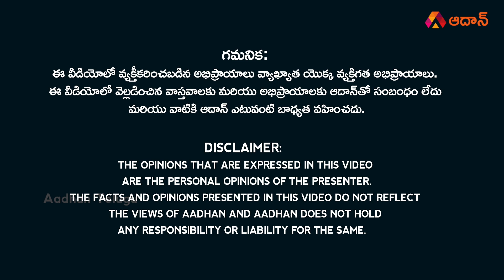పవన్ మొహమాట విమర్శలు ! | Janasena Pawan Kalyan Comments on KCR | Telangana Elections 2023 | Aadhan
Watch పవన్ మొహమాట విమర్శలు ! | Janasena Pawan Kalyan Comments on KCR | Telangana Elections 2023 | BJP Janasena in Telangana | Pawan Kalyan Telangana Meeting | Aadhan